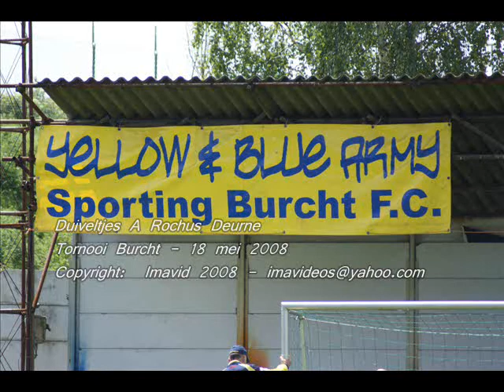tornooi duiveltjes Burcht (2007-2008)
Enkele flash-backs aan het tornooi van Burcht.